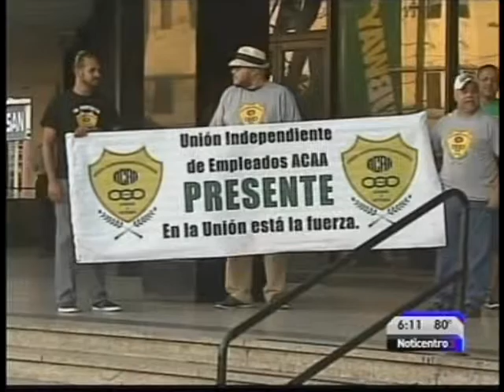NOTICENTRO AL AMANECER PT3 2014 06 25 0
Regresan a la calle obreros de corporaciones públicas